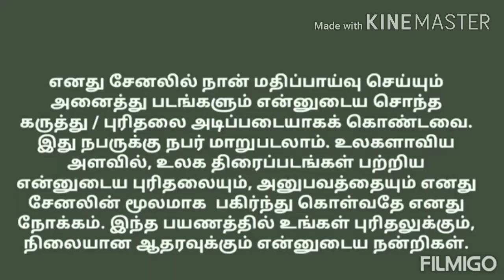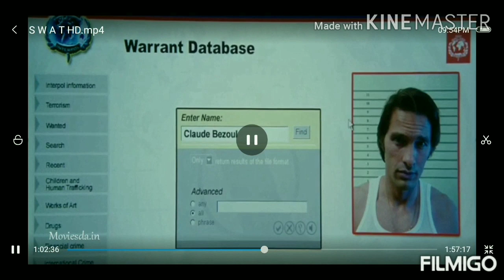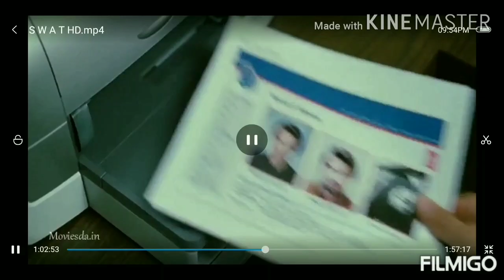சுவட் ஹாலிவுட் சினிமா விவரசனம் / SWAT Hollywood Movie Review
These videos are about reviewing the World movies in Tamil language.
📽️Welcome to Kathir’s Food Corner 🎞️ ""Copyright Disclaimer under Section 107 of the Copyright Act 1976"" If you would like to remove any movie clips i have used in this video, send a email to and your clips will be removed immediately. We have invested lot of time and effort to raise this channel. I am happy to give the revenue to you. FAIR-USE COPYRIGHT DISCLAIMER * Copyright Disclaimer Under Section 107 of the Copyright Act 1976, allowance is made for "fair use" for purposes such as criticism, commenting, news reporting, teaching, scholarship, and research. -This video has no negative impact on the original works (It would actually be positive for them) -This video is also for teaching purposes. -It is not transformative in nature. -I only used bits and pieces of videos to get the point across where necessary. We make these videos with the intention of educating others in a motivational/inspirational form. Our understanding is that it is in correlation to Fair Right Use, however given that it is open to interpretation, if any owners of the content clips would like us to remove the video, we have no problem with that and will do so as fast as possible. We believe these videos are fair use because: They are transformation in a positive sense; we take clips from various sources to help create an atmospheric feeling that will help people in hard situations in their life. We also do not wish to use the heart of any piece of work that would perhaps decrease the market value of the original content, if anything we hope to promote the content so that people can reach out and subsequently increase the market value. Lastly these videos are to educate people in an entertaining fashion. Given these are very short videos, the short parts we use within them act as a catalyst to further reading. If you still would like to remove any movie clips i have used in this video, send a email to and your clips will be removed immediately. We have invested lot of time and effort to raise this channel. I am happy to give the revenue to you. Action Movies in Tamil Adventure Movies in Tamil Animation Movies in Tamil Biography Movies in Tamil Comedy Movies in Tamil Crime Movies in Tamil Disaster Movies in Tamil Drama Movies in Tamil Eastern Movies in Tamil Fantasy Movies in Tamil History Movies in Tamil Horror Movies in Tamil Mystery Movies in Tamil Romance Movies in Tamil Science Fiction Movies in Tamil Sport Movies in Tamil Suspense Movies in Tamil Thriller Movies in Tamil War Movies in Tamil Tamil Dubbed Movies Tamil Movie Reviews Tamil Movie Trailers Tamil Movie Stories Hollywood movies in Tamil Dubbed Hollywood movies Top 5 movies Top 10 movies Most Best Greatest Excellent Movies Description from Mr.Thamizha